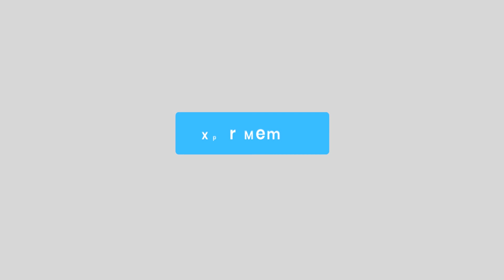Quelles sont les attentes du jury pour un mémoire DSCG?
Le DSCG est le plus haut diplôme de comptabilité et de gestion en France avant le DEC. Dans cette vidéo, nous vous donnerons un aperçu des attentes du jury pour une thèse du DSCG. Nous passerons en revue les différentes sections du mémoire, et ce que le jury recherchera dans chacune d'elles. Nous vous donnerons également quelques conseils pour que votre mémoire se distingue des autres. Si vous avez l'intention de rédiger une mémoire DSCG, cette vidéo est à regarder absolument ! ▬▬▬▬▬ NOS MEILLEURES VIDEOS ▬▬▬▬▬